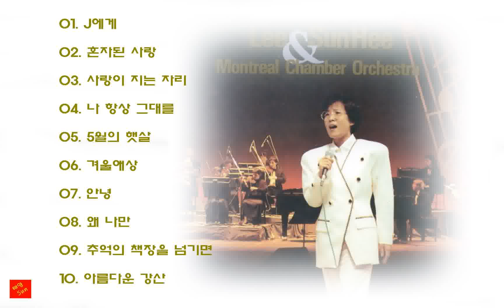이선희 & 몬트리올 챔버 오케스트라 (1990) (**주의** 광고많음)